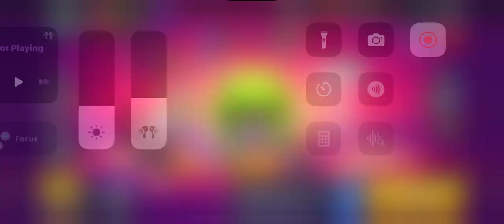This is my friend RIDWAN, even though we lost a couple of times, he is soo good with Dynamike